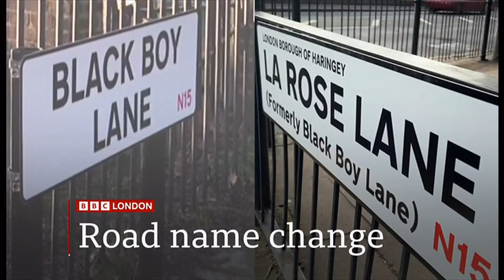NHS strike, Cavendish robbery, road name(BLM), hit & run, TfL strike, Don't trust lone male PCs (UK)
London headlines and news in brief (+ some not in the title):
Road Change (BLM) report here: